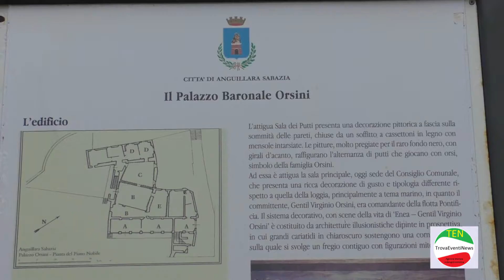Tornano i presepi di San Gregorio Armeno a Anguillara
Tornano ad Anguillara Sabazia “I Presepi di via San Gregorio Armeno”. Nel weekend del 16 e 17 dicembre 2017, all’interno del centro storico verranno allestite alcune botteghe di artigiani partenopei che proporranno la loro arte, con le creazioni effettuate in terracotta, lavorate e decorate a mano.